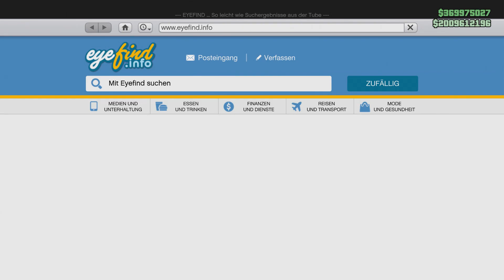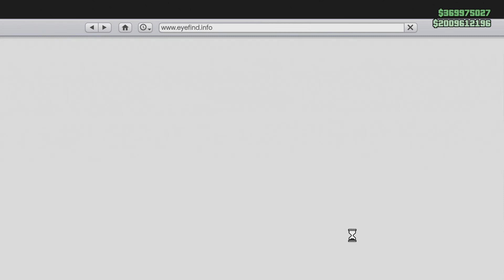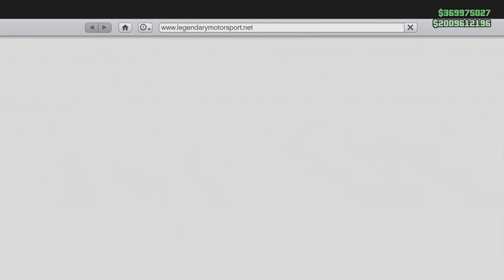❌GEPATCHED❌💰EXTREM 🤑 LEICHTER UNENDLICH GELD GLITCH IN GTA 5 ONLINE XBOX ONE PS4 GERMAN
▂▃▅▆▇█▓▒░Beschreibung░▒▓█▇▆▅▃▂

🔥 WERDE JETZT KANALMITGLIED !! NUR FÜR PLAYSTATION 4 HABE KEINE XBOX ONE ( Vorteile für Mitglieder, Je nach Preisstufe GIBT ES 1 ODER 2 GEMODDETE FAHRZEUGE VON MIR PERSÖNLICH!)

🔥 GTR King

🔥 Triple xxx

🔥 NxtLeqit

🔥 Fresh Bro

🔥 Patricia

🔥 Marcus Bergmann

🔥 MILAN 2803

🔥 JRSPIDER

🔥 Schroedi_btw

PapaEskaliert

 ONLINE! 💰

🔴Meine Crew🔴

Casino heist, Casino Dlc 1.50, money glitch, Unlimited money, 1.50 money, gta 5 ONLINE money glitch

DANKE! 😁😊

Viel Spaß !!!

Peace !!!